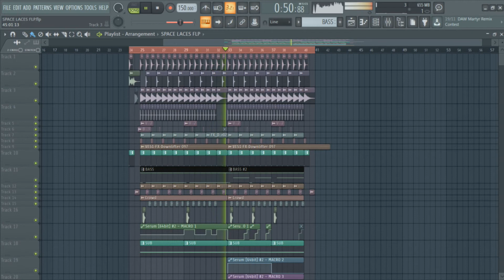SPACE LACESSSS (Krimer, Badklaat, Samplifire) PRESETS!!! (FREE DOWNLOAD) / SERUM / Pack de presets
Hey que onda chavalos, en esta ocasión les traigo unos presets bien rikos estilo space laces para serummmmm xdxd.